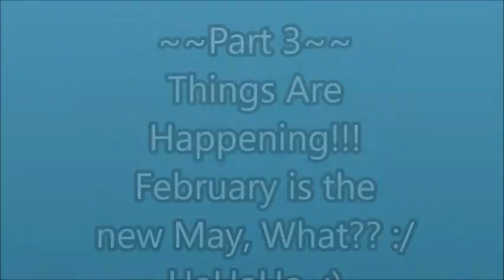Oh My, The Big Reveal ~ Part 3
Here's what you have been waiting for..
Little by little, I'm Making My Manor My Home and getting closer everyday to hitting the road!
I'm hoping my date to take off will be June 25th  :)
Enjoy ^_^
SJCAM for video
Dash Mount Holder
Cellphone: from Consumer Cellular Samsung S10
ACR PLB-400 ResQLink - Buoyant Personal Locator Beacon
weBoost Drive 4G-S Cell Phone Signal Booster 4G OTR
LED Flame Light Bulb with Gravity Sensor